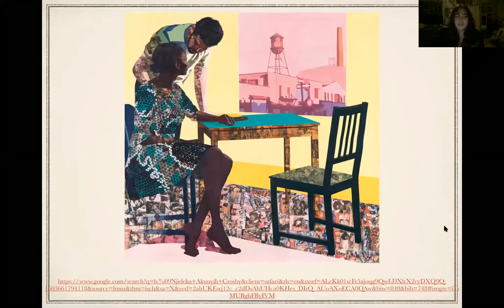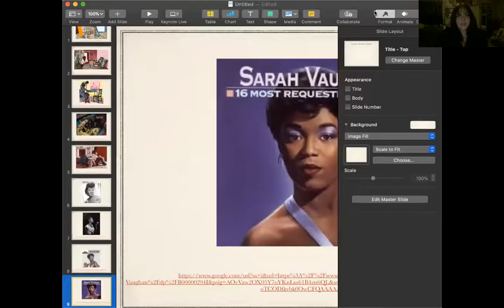To Enlighten: A Speech on Njideka Akunyili Crosby and Sarah Vaughan